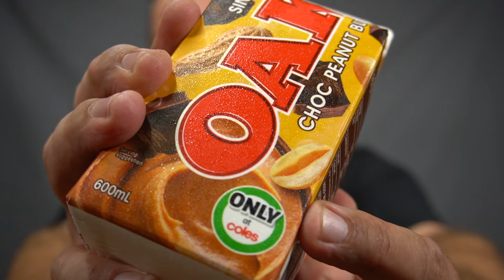Oak Choc Peanut Butter Flavoured Milk Review - Coles Exclusive Flavour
In the video we taste test and review the Oak Choc Peanut Butter Flavoured Milk